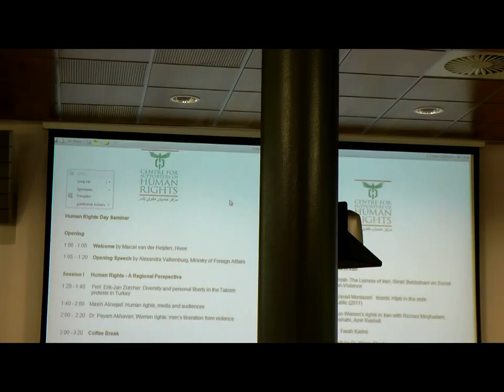Oxfam Novib Director Farah Karimi, Persian-Dutch Politician, 2013 | Video: Persian Dutch Network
Farah Karimi speech at Human Rights Day Seminar at Leiden Univeristy (The Hague Campus), Dec. 2013. Video: Persian Dutch Network. Farah Karimi is originally from Persia (Iran). She lives in the Netherlands since 1989 and is a Dutch citizen as well. In 1998 Karimi became a member of the Dutch parliament (Tweede Kamer). She is the author of two books in Dutch "Slagveld Afghanistan" and "Het geheim van het vuur". In 2008 Farah became the director of The Hague-based Oxfam Novib.